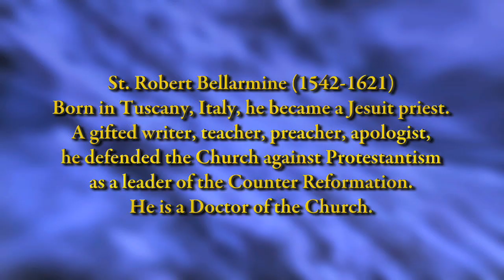SAINTS SPEAK: St. Robert Bellarmine (Holy Repentance)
From heaven, in his own words, St. Bellarmine exhorts us to be reconciled with God.  "Now is a time for mercy, later for justice" he says.